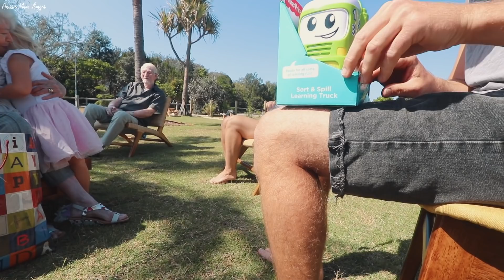I CAN'T BELIEVE THEY MADE ME DO THAT! I THOUGHT I WAS GOING TO SPEW... *AUSSIE MUM VLOGGER*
My Happy Way faves: Chocolate protein powder, Choc Mint Protein powder, Coffee Protein Powder, Berry Protein Powder,BCAA (raspberry) & Greens Powder (Tropical)
I AM a Happy Way Ambassador - they do not pay me to promote although I do get a constant discount code for you guys to use to save money!! (Which is awesome!) & from this make a small % on sales when my code is used! :) This supports me HUGELY & gives me the opportunity to buy new cameras & live my dream SO THANK YOU :) Xx

My fave Vani-T tanning products: Velocity tanning mouse & gradual tanning cream

I started YouTube in late Jan 2017 - and am LOVING IT!
My fiancé (Kurt) & I are high school sweet hearts who have been through many up's and downs but always worked through them.. In September 2016 we welcomed our gorgeous daughter Mila into the world who was born with a cleft lip & gum notch. She is such a sweet little girl with a such huge fun, loving personality! In July 2018 we had our second baby - Lincoln, the missing piece to our little family. Our babies are the centre of our universe & we both ABSOLUTELY love being parents!

LUCA BRASI (KURTS FAV BAND!! CHECK THEM OUT!)